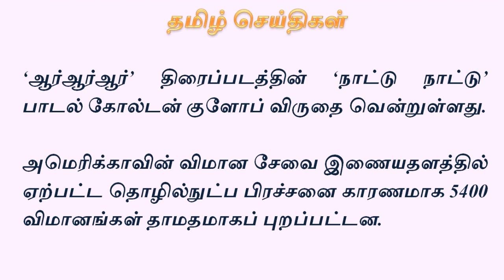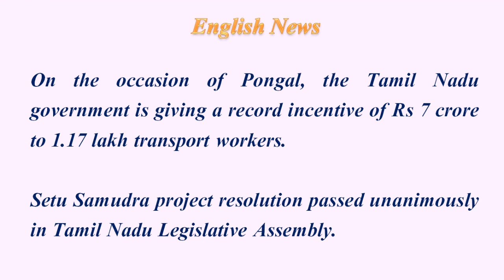இன்றைய தமிழ் & ஆங்கிலச் செய்திகள் - 13.01.2023 (வெள்ளி)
பள்ளி காலை வழிபாட்டுக் கூட்ட நிகழ்வுக்கான இன்றைய தமிழ் & ஆங்கிலச் செய்திகள் - 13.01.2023 (வெள்ளி) @vikatabharathi9169